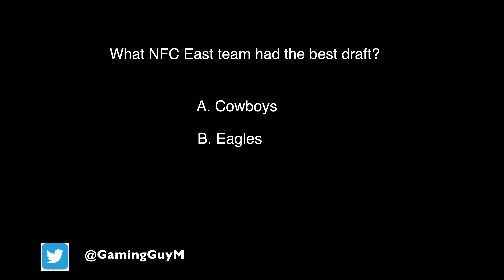RMIMS: DRAFT GRADES METRO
Robert Mims aka The Gaming Guy with his Draft grades for the NFC East in 2021. Follow him at smartresponsiblegaming.com